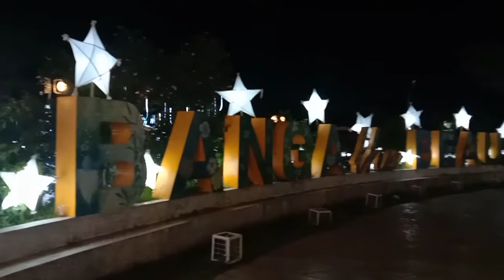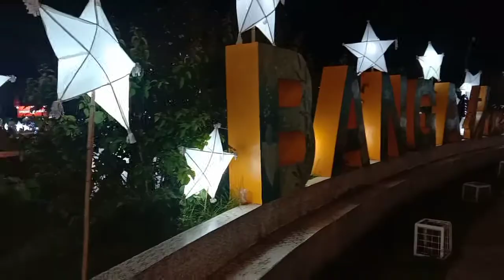Ganito dito sa BANGA, AKLAN pag Simbang Gabi ⭐🌟✨💫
Masaya sa BANGA, AKLAN kapag lalo sa kapag simbang Gabi.
Maganda ang lugar at maraming pa ilaw, at may pa food c Mayor pag katapos ng Simba.